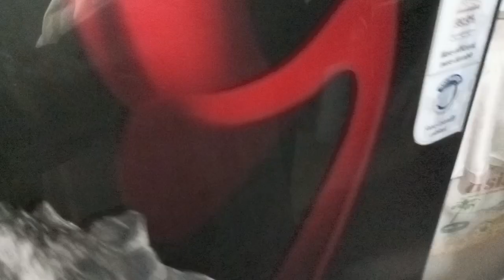2023 ki Akhari Din kesy guzara | Vlog | Join Family Recipe